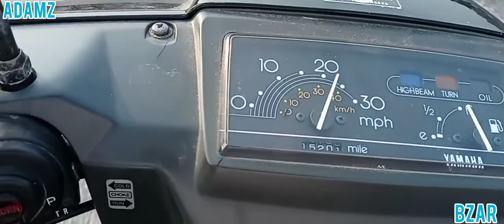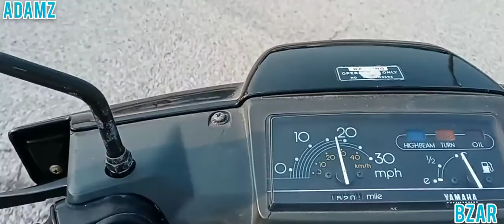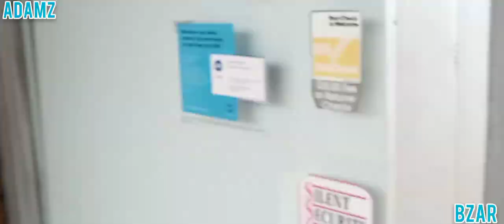1988 Yamaha razz abandoned plaza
tallmadge Ohio midway plaza save a lot 1988 Yamaha razz scooter